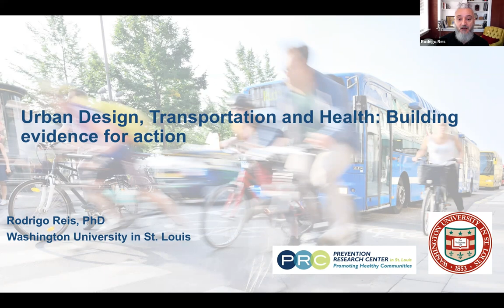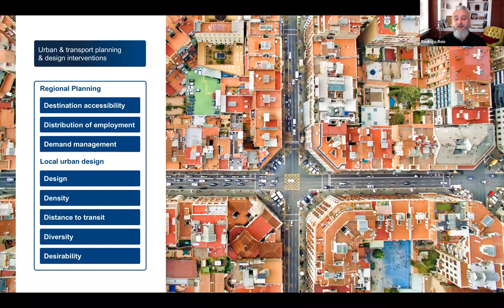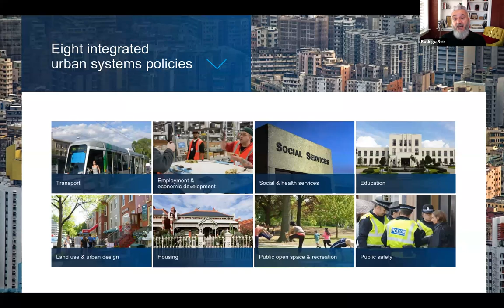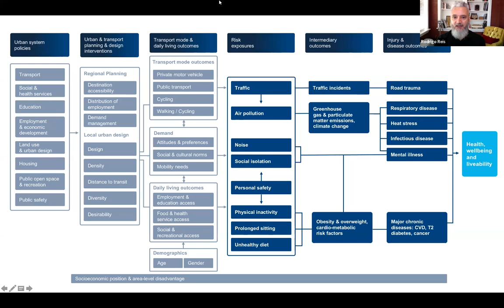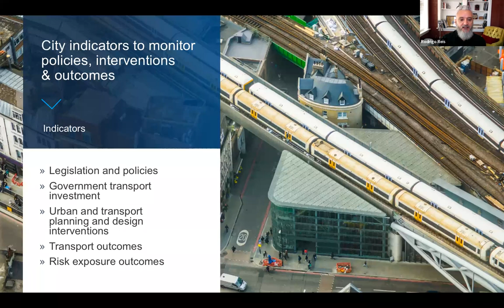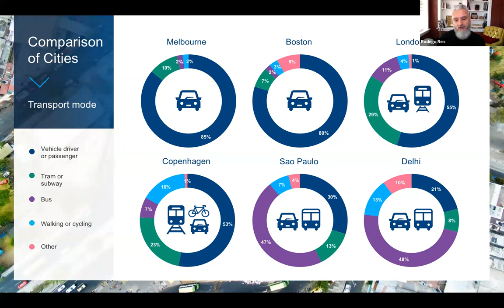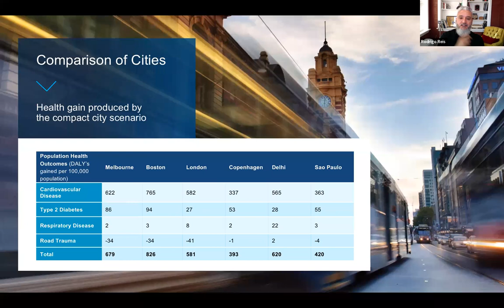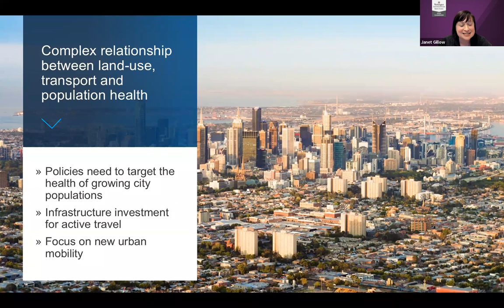People, Health and Place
This webinar will help build your understanding of how place-based factors contribute to health disparities. Brown School Co-Interim Dean Rodrigo Reis discusses how this information can be leveraged to inform evidence-based strategies centered on promoting inclusive and healthy places, which is critical for achieving health equity locally and globally. This program is part of the Brown School Curriculum Showcase.